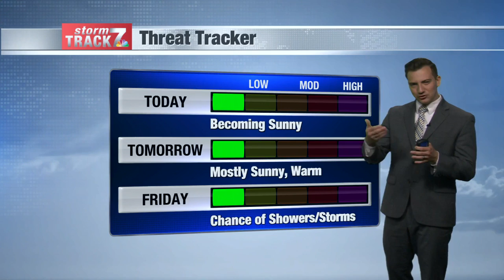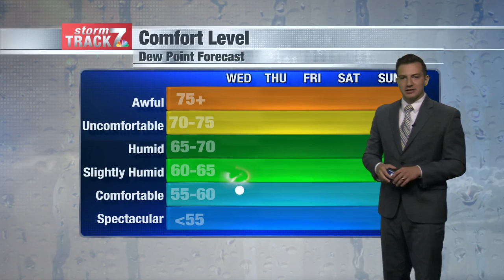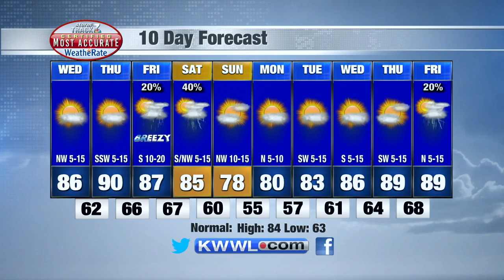Morning Weather Wednesday 6/22/2022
A nice day on the way.